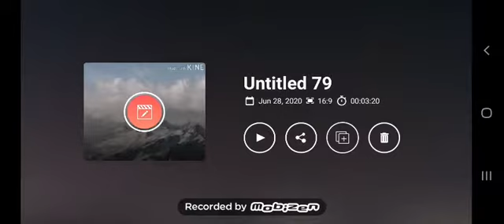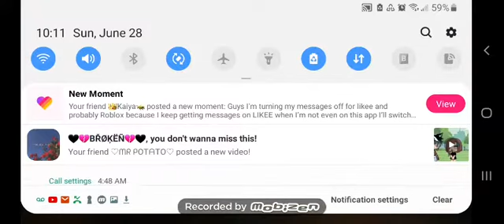Titanium ||GLMV|| {BLM} (READ DESC)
Music not mine {BLM} R.I.P GEORGE FLOYD You are all beautiful
{Apps I used}
{Kinemaster}
{Ibis paint x}
{Gacha life}